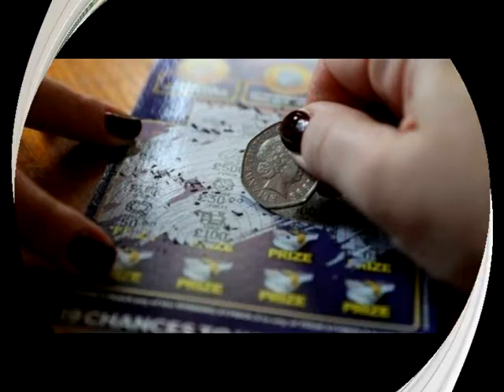Youth won 3 lottery wins in one day, Rs 36 crores reward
Robert Stewart, living in New Jersey, USA, won three lottery within 24 hours. He received a reward of more than $ 50 million 600 (about 36 decimal 24 crore). This happiness came in his life on August 2 this year. However, it was recently revealed

According to reports, on August 2, Robert had a jackpot of $ 5 million (Rs 36.2 crore) in the scratch lottery game. At the second time they won $ 500 (about Rs 36,380) and in the third try won $ 100 (Rs 7,276).

Lottery did not announce the name of the winner
After winning such a large amount, Robert told the New Jersey Lottery not to make his name public. However, now the lottery company has announced its name. According to Robert, he will help the family and close friends with the money they have won. Even before winning the Jackpot, Robert had won the lottery this year with $ 2,500 thousand (about 1 decimal 81 lakh).